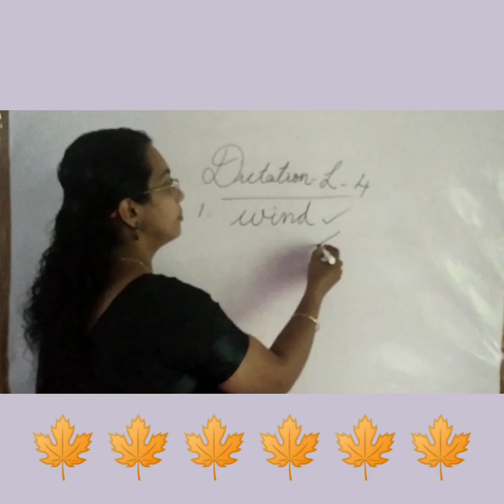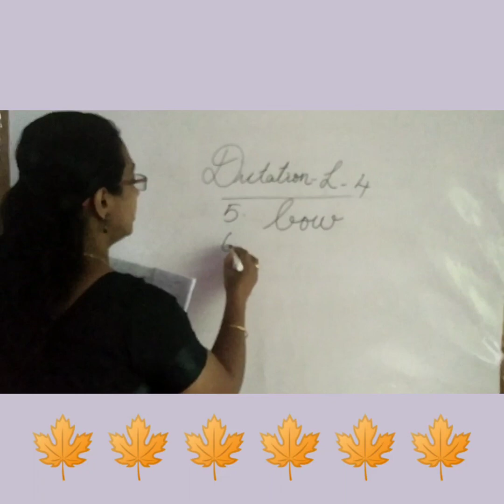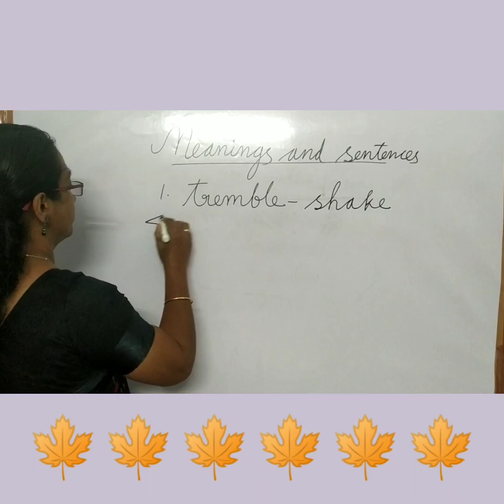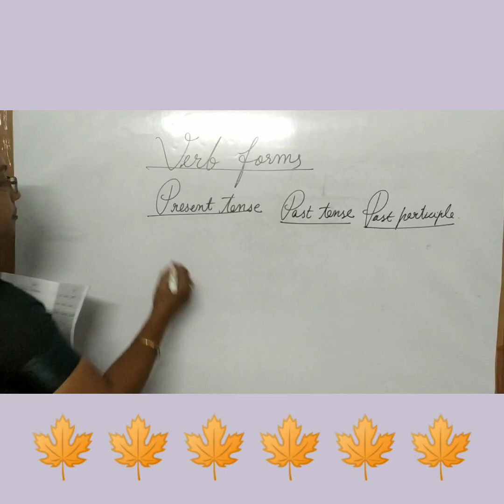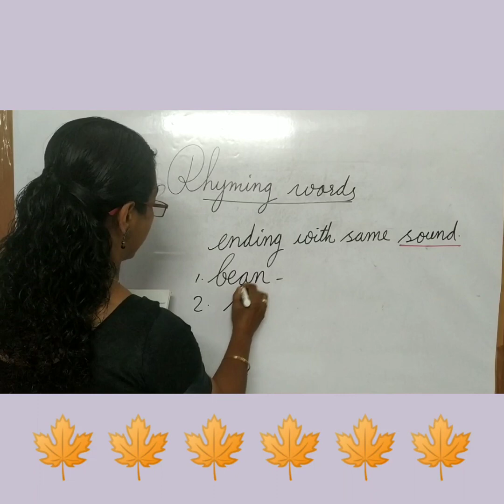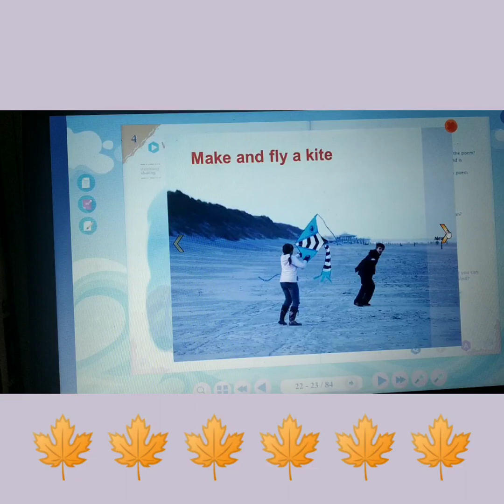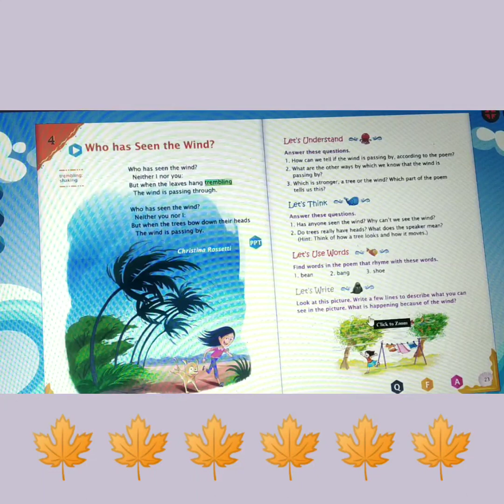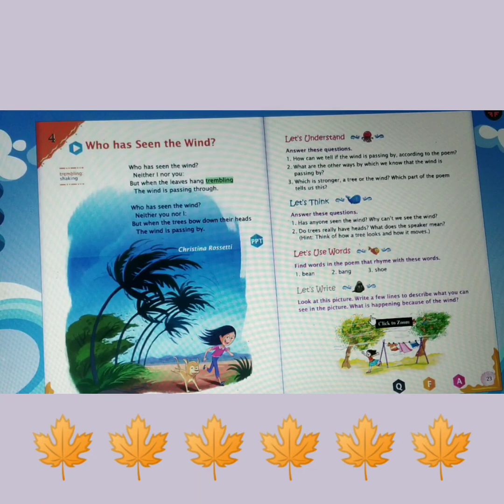Babitha miss, English | class 2 - lesson 4 - part 14